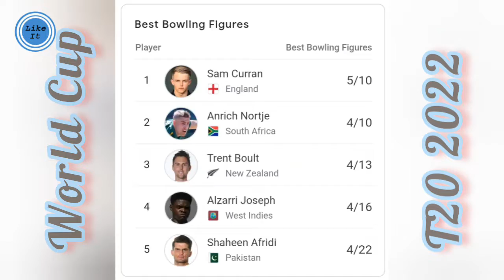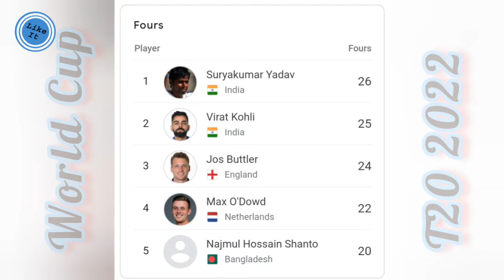T20 World Cup | T20 World Cup 2022 | T20 World Cup 2022 Info | best performance players in 2022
T20  World Cup | T20 World Cup 2022 | T20 World Cup 2022 Info

All Rights are reserved with Like It, We don't allow anyone to upload or use our content on any Website or Social Media platforms.